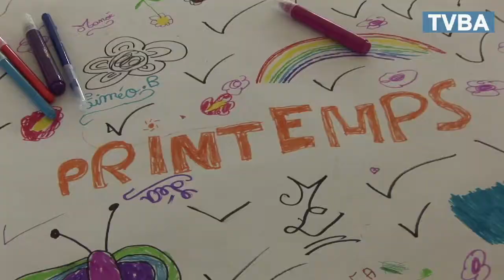Lacanau de Mios, grand vainqueur des olympiades des quartiers